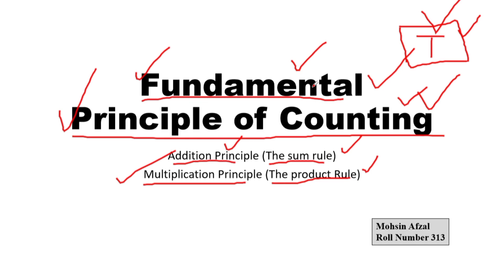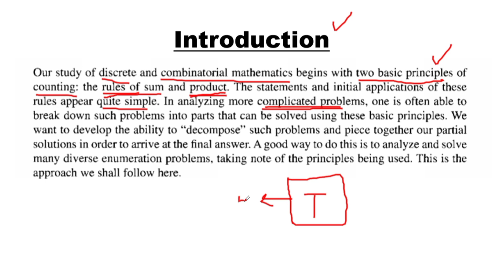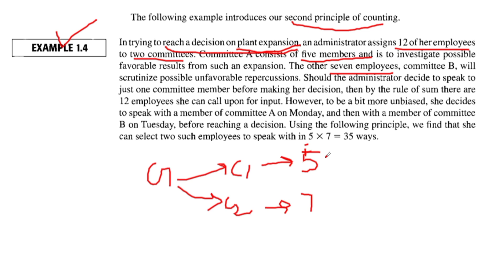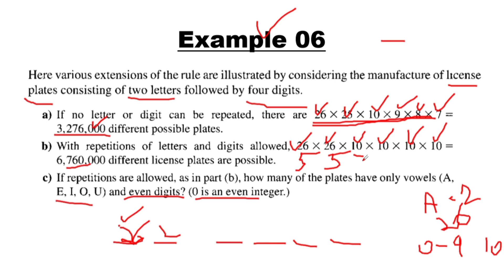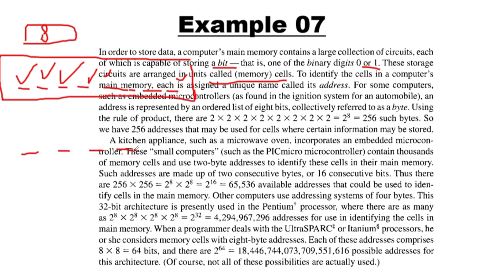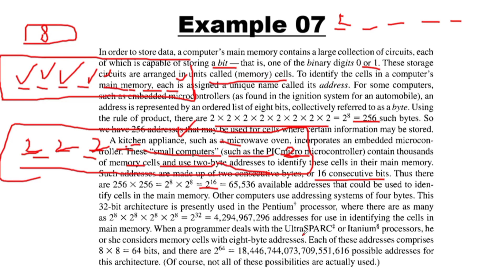Fundamental Principle of Counting || Addition and Multiplication Principle with Examples || Lec 01